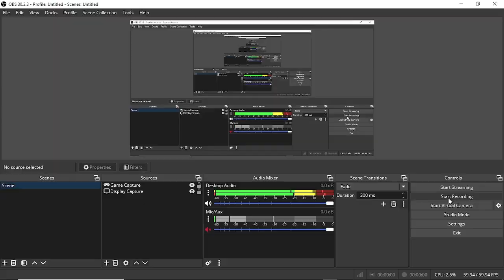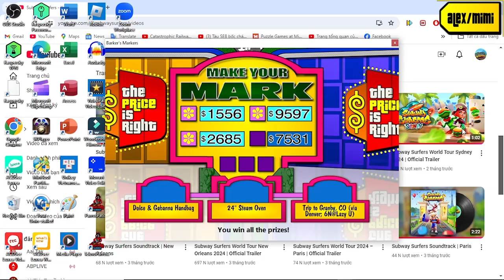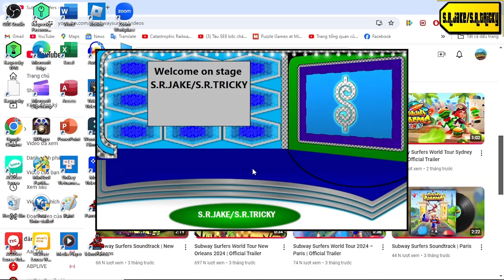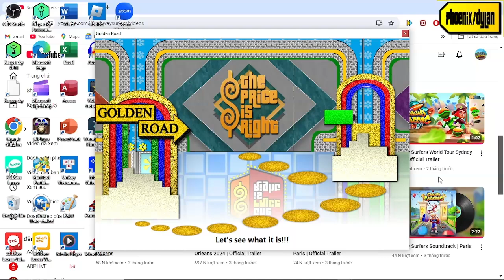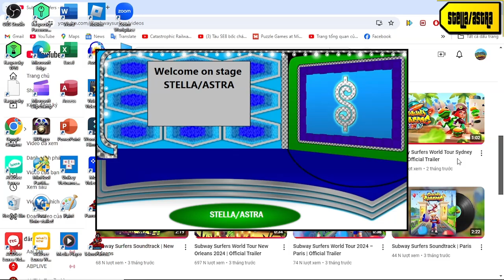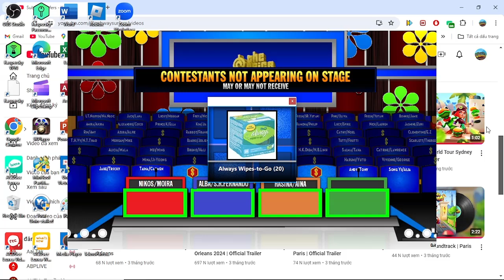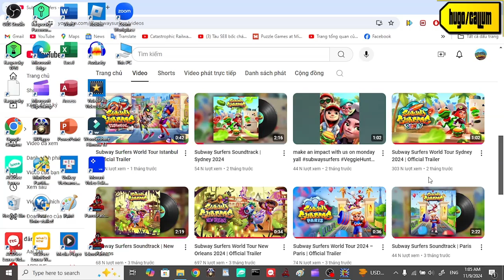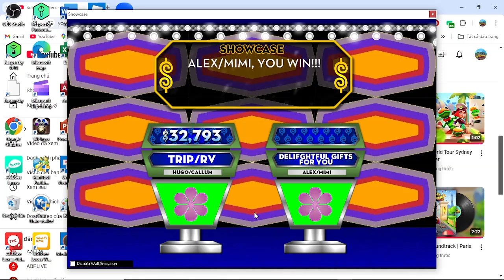Kỷ Niệm 84 Năm Nam Kỳ Khởi Nghĩa 1940 special part 13/13 (final(Day 13 23/11/2024))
and the video will premiere on 21 hours evening at 23/11 the event complete time for thanksgiving special S2